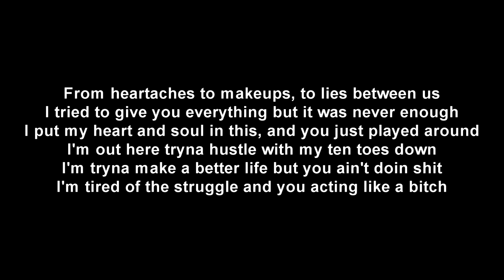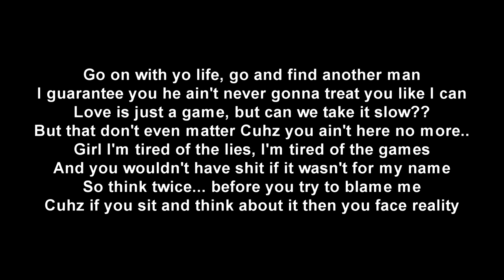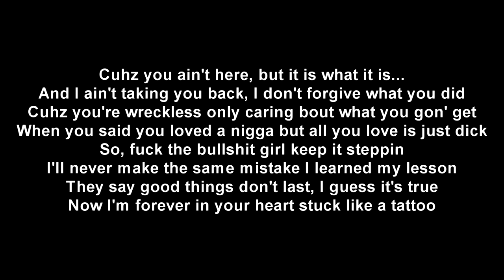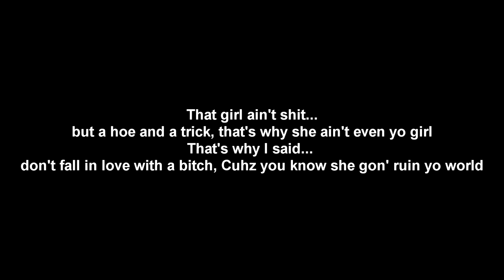LoVe Games (lyric video) / Original Song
An original song I made called LoVe Games